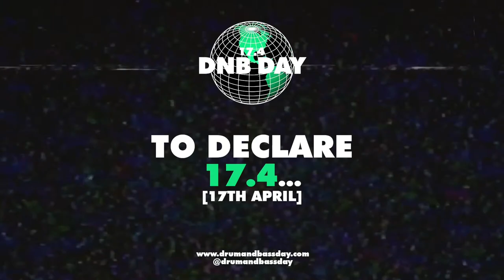Charlotte Devaney, Ragga Twins, Mollie Collins, IC3, Bassman, Funsta, Kleu, Maddy V | RTZ Live 81 ⚔️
Run & Bass 👟⚔️ | Charlotte Devaney, Ragga Twins, Mollie Collins, IC3, Bassman, Funsta, Run Tingz Cru, Kleu, Maddy V, Jakes, Natty Lou & Ransom | RTZ Live 81

- 0:00:00​ | Loader
- 0:00:46​ | Charlotte Devaney x Ragga Twins
- 0:49:52​ | Mollie Collins x IC3
- 1:35:04​ | Kleu B2B Run Tingz Cru x Bassman & Funsta
- 2:22:48 | Natty Lou B2B Ransom x Jakes & Maddy V

On location @ Frontal Lobe Warehouse.

A Run Tingz TV production.

⚔️ Stream Slayers 2021 ⚔️